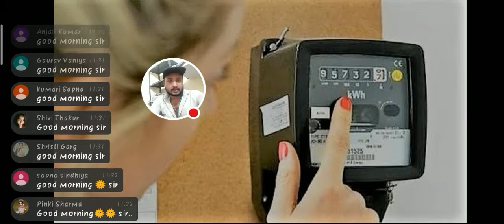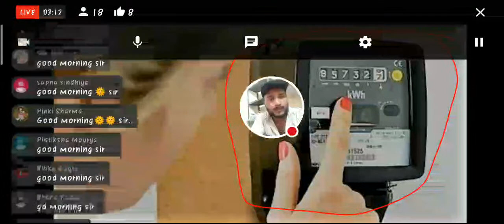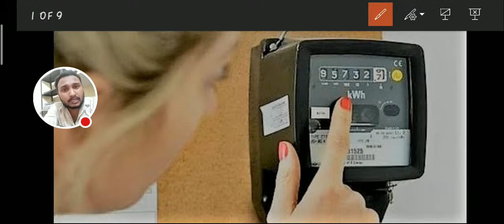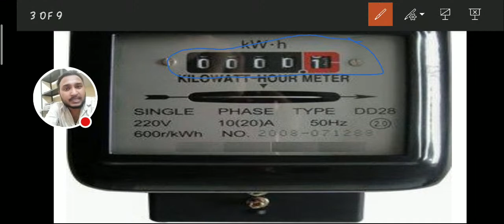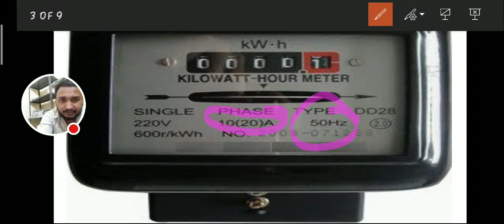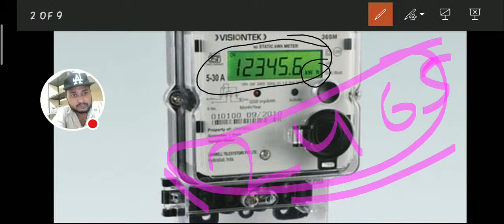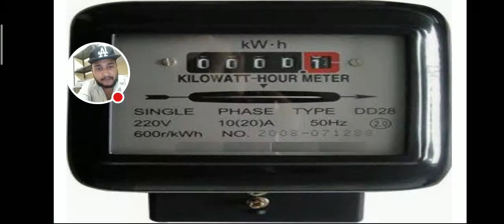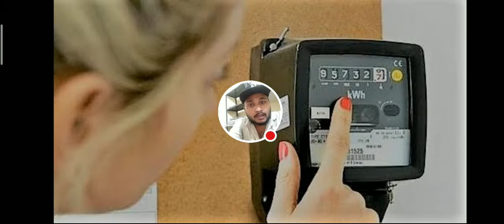E. I. M. Lecture Energy Meter Introduction by rohit aarav sir :: Polytechnic Study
LINK FOR WHATSAPP GRPOUP

hey guys I'm Rohit Aarav.

As u all know that we are trying our best to give u best. now its your turn make our efforts successful.

Share the videos maximum as much as you can. and one day we will get a position that we deserve.

Thanks for supporting us till today and please keep your support with us .

 Introduction to Electrical Measuring Instruments:
 Concept of measurement and instruments
 Concept of measurement of electrical quantities and instruments for their
measurements, sources of error.
 Types of electrical measuring instruments – indicating, integrating and
recording type instruments
1.4 Essentials of indicating instruments – deflecting, controlling and damping
torque
2. Ammeters and Voltmeters (Moving coil and moving iron type)
2.1 Concept of ammeter and voltmeters and difference between them
2.2 Construction and working principles of moving Iron and moving coil
instruments
2.3 Merits and demerits, sources of error and application of these instruments
3. Wattmeters (Dynamometer Type) (06 Periods)
Construction, working principle, merits and demerits of dynamometer type wattmeter,
Digital wattmeters.
4. Energymeter
4.1 Induction Type: Construction, working principle, merits and demerits of singlephase
and three-phase energy meters
4.2 Errors and their compensation
4.3 Simple numerical problems
4.4 Construction and working principle of maximum demand indicators
4.5 Digital energy meter (diagram, construction and application)
5. Miscellaneous Measuring Instruments: (18 Periods)
5.1 Construction, working principle and application of Meggar, Earth tester(analog
and digital) Multimeter, Frequency meter (dynamometer type) single phase
power factor meter (Electrodynamometer type). Working principle of
synchroscope and phase sequence indicator, tong tester (Clamp-on meter)
5.2 Instrument Transformers: Construction, working and applications
b) PT
6. Electronic Instruments:
6.1 Cathode Ray Oscilloscope: Block diagram, working principle of CRO and its
various controls. Applications of CRO.
6.2 Digital multi-meter (only block diagram) and Applications
7. LCR meters.
Study of LCR meters and their applications
8. Power Measurements in 3-phase circuits by (04 Periods)
8.1 Two wattmeter method in balanced and unbalanced circuits and simple problems
8.2 Three wattmeter method
9. Transducers
Introduction, Types of Transducers (1 phase,3 phase)
Basic concept of pressure measurement, flow measurement, level measurement,
displacement measurement using transducers
10. Measurement of Temperature
Different types of thermometers, thermocouple, resistance temperature detector and
their construction, principle and working. Thermal Imager Camera (Concept)
11. Smart Metering System (06 Periods)
AMI (Advance Metering Infrastructure), Functions of AMI, cyber Security,
Advantages
Smart Meter Technology: AMR (Automatic Metering Reading), inverse/reverse
metering system in solar power plant, MRI (Meter Reading Instrument)
1. Use of analog and digital multimeter for measurement of voltage, current (A.C/D.C)
and resistance
2. Measurement of pressure by using LVDT

THAK YOU